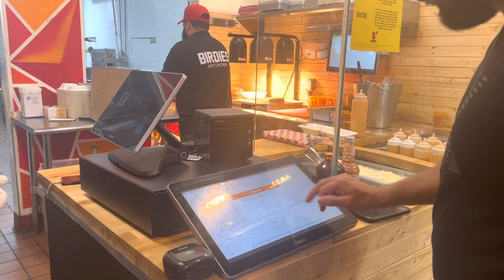Birdies hot chicken | queens New York | best chicken sandwich in newyork